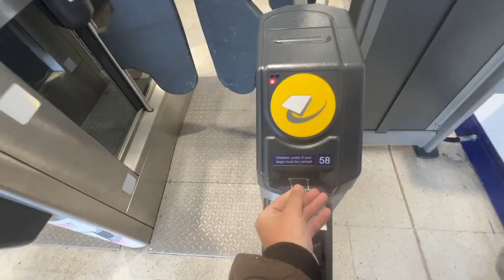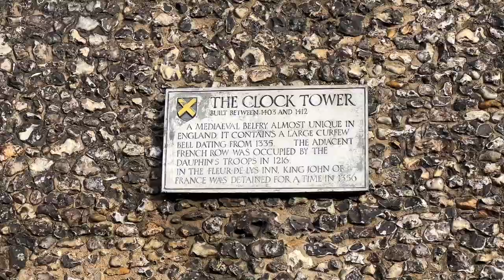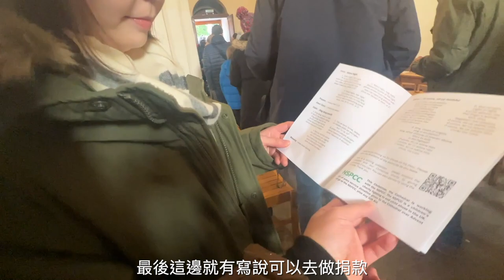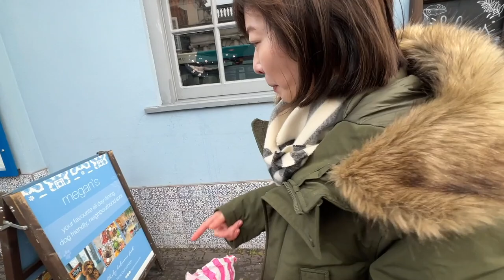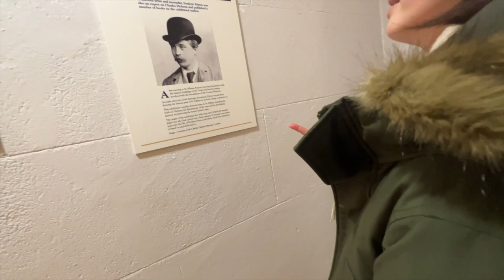【英國🇬🇧倫敦近郊】London Xmas Trip • 極少觀光客的小鎮St Albans • 真實體驗當地人過聖誕🎄• 超好吃早午餐 • ｜Melofunplay 美樂玩不累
Merry Christmas 🎄🎅🏻 在英國的我們趕在聖誕夜來個非常有聖誕感的影片囉！這是一個倫敦很近的小鎮 St Albans. 聖誕氣息很濃的一個小鎮。
也祝大家聖誕快樂😉